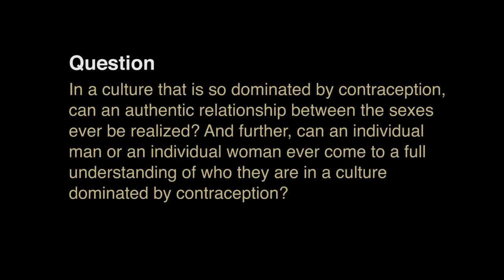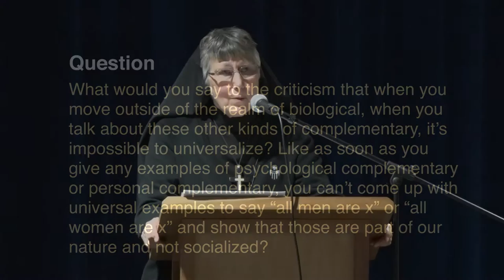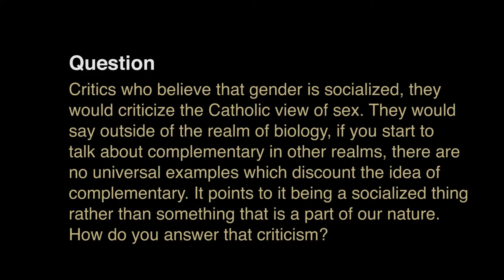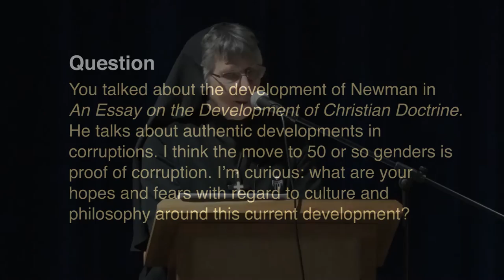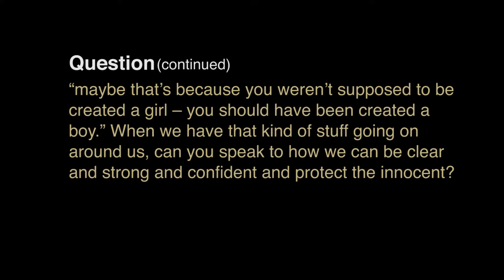Lumen Veritatis with Sr. Mary Prudence Allen, R.S.M. Ph. D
Integral Complementarity: A Philosophy of the Human Person & Human Relationships. Presented February 18, 2016.